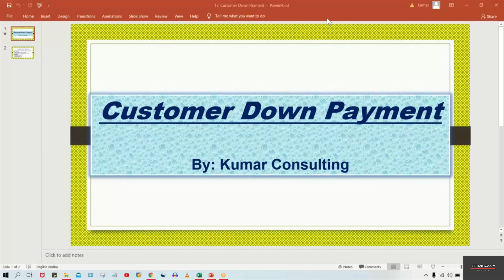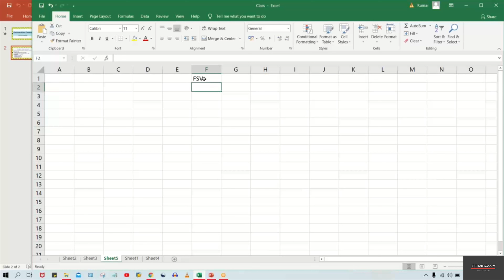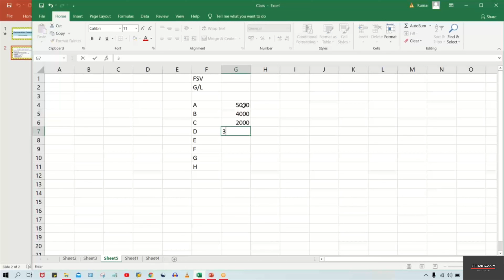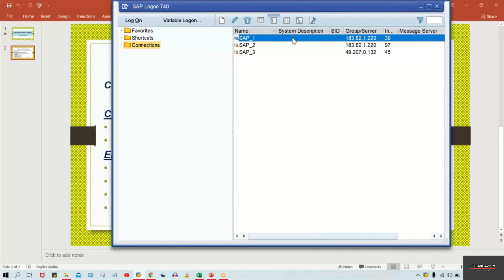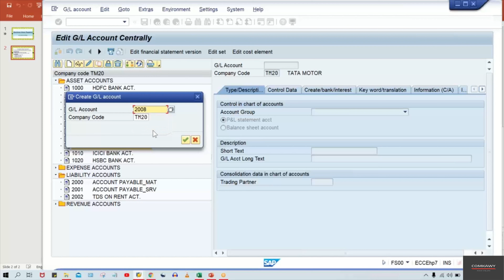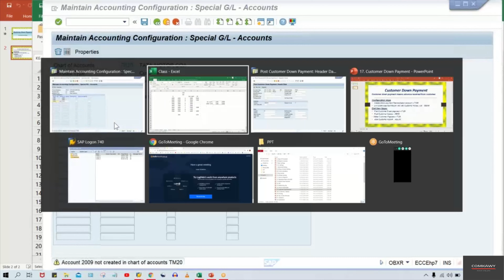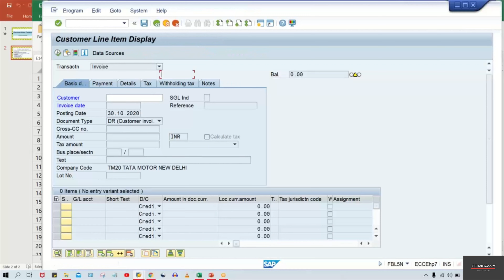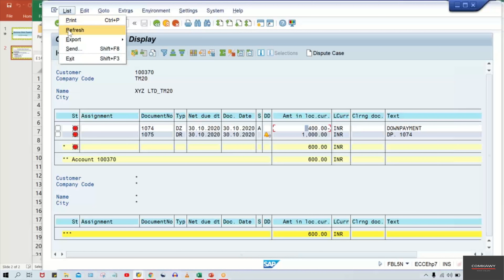23- Understanding Down Payments in SAP FICO Account Receivable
This module delves into the concept of Down Payments within the Account Receivable framework of SAP FICO. Participants will learn how to process down payments from customers, including the creation of down payment requests and invoices. The session will also cover the implications of down payments on cash flow management and financial reporting in SAP.